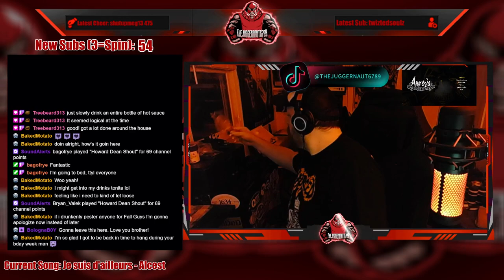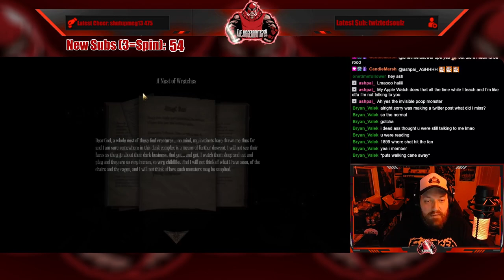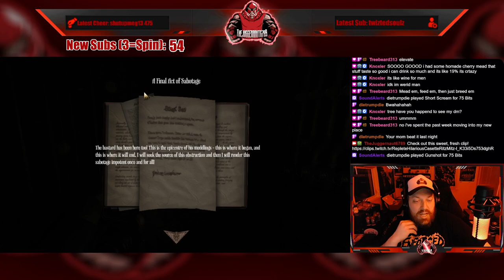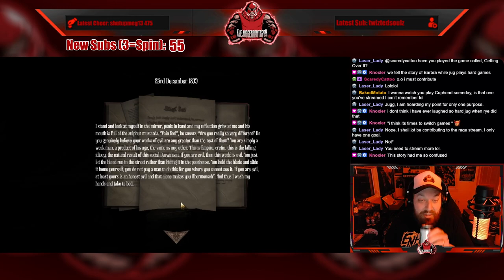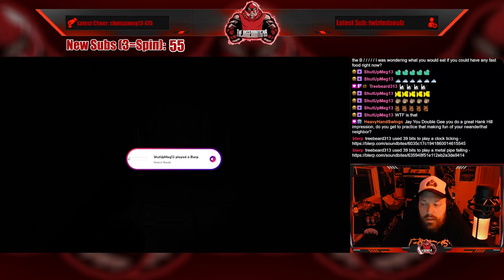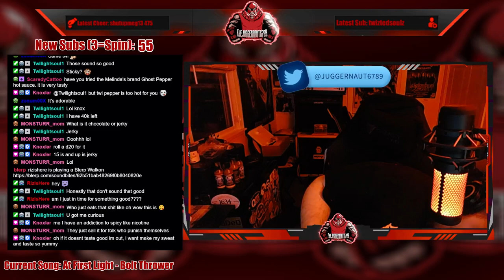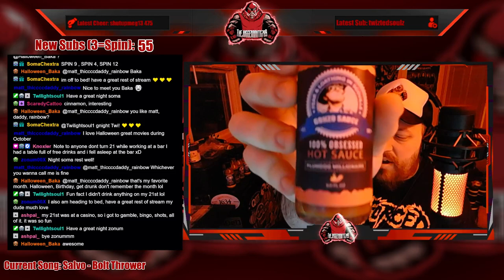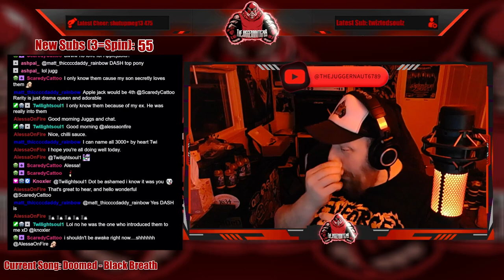Full Stream - June 10, 2023 - (Amnesia: A Machine For Pigs)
Recording from June 10, 2023 over on Twitch. Jugg plays AmnesiaAMachineForPigs!

Intro/Clips - 00:00
Just Chatting - 07:46
Wheel Spin (Habanero Chocolate Bar!) - 21:20
Wheel Spin (Hotsauce!) - 25:51
Amnesia: A Machine For Pigs - 29:06
Just Chatting - 02:33:58
Wheel Spin (Ghost Pepper Hard Candy) - 02:41:42
Wheel Spin (Carolina Reaper Jerky!!!) - 02:44:37
Wheel Spin (Hotsauce!) - 03:14:34
Wheel Spin (Hotsauce!) - 03:22:36
Wheel Spin (Hotsauce!) - 03:26:03
Wheel Spin (Hotsauce!) - 03:36:13
Wheel Spin (Hotsauce!) - 03:42:44
Outro/Raid - 03:47:54